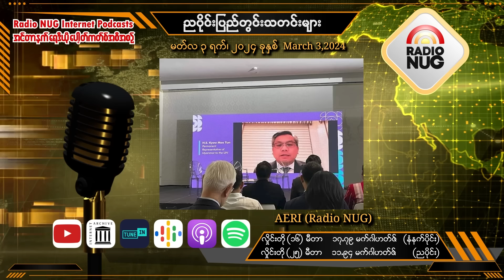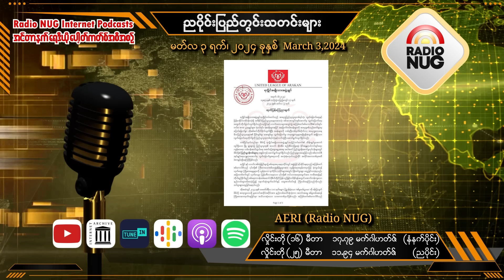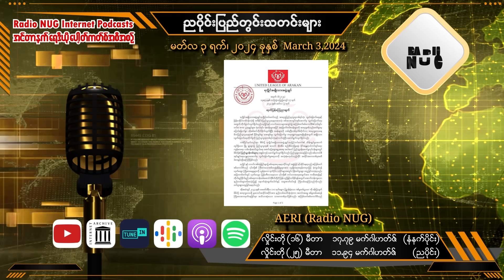(၀၃/၀၃/၂၀၂၄) ညပိုင်းပြည်တွင်းသတင်းများ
ပြည်တွင်းသတင်းများ - AERI